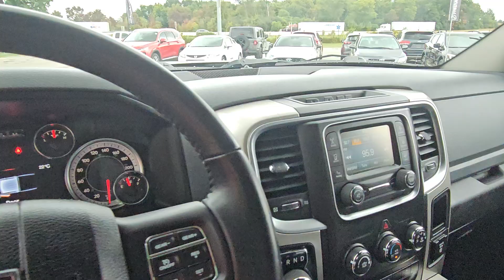25-001A - 2019 ram 1500